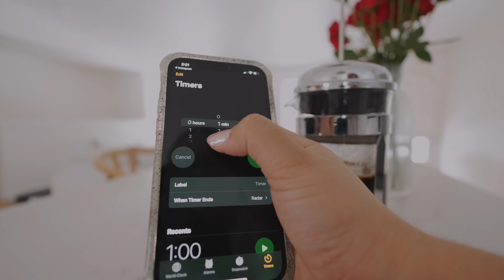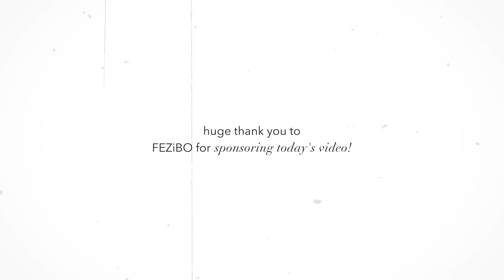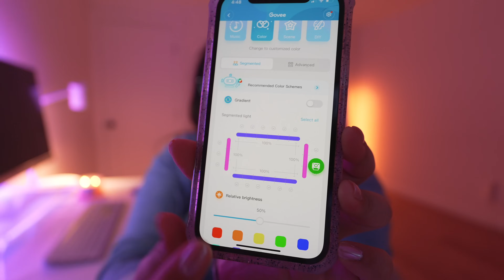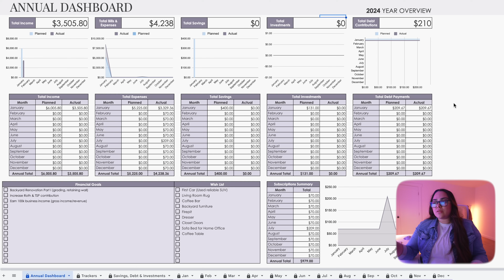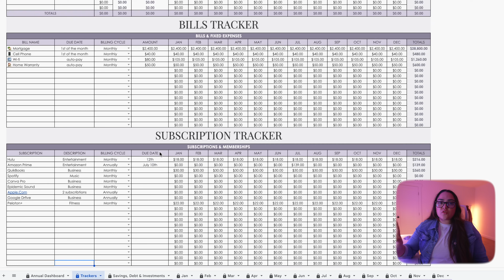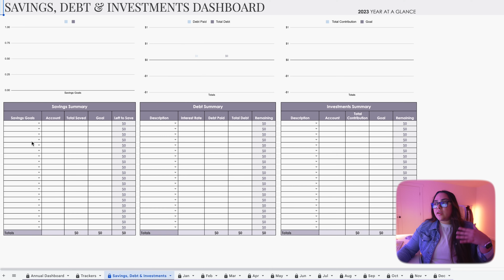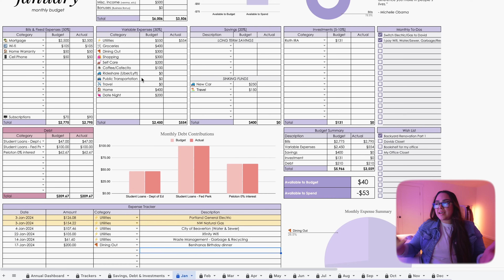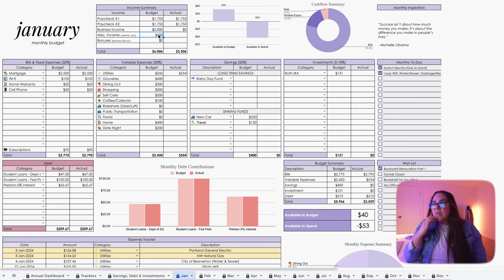FINANCIAL RESET | how I budget, money goals, current favorites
let's get our finances on track for the new year: how I budget & manage my finances, my financial goals, current favorites & more!

amazon store

mechanical keyboard
blue light glasses
coffee favs & essentials
work & home office essentialas
apartment essentials
my filming equipment
my nespresso

open a Wealthfront Cash Account & we both get +0.50% on the current APY

00:00 welcome to my financial reset! coffee & overview
01:23 financial goals & wish list
07:41 current favorites
15:53 how I budget @Budgetwithmee& budget with me!

a b o u t  m e:
I'm selena, I'm sharing my journey in my 20's—balancing a 9-5, living alone, self love, health & wellness! I'm a first-generation college-grad, I moved cross-country to Washington, D.C. after college to work for the federal government. My channel is all about finding balance and prioritizing the things, and people, we love to live a meaningful life! I hope you'll decide to stay, leave a ☕ emoji if you're a real one and you read this!